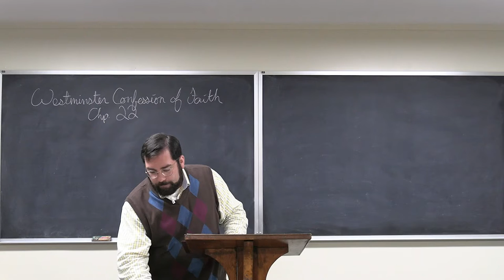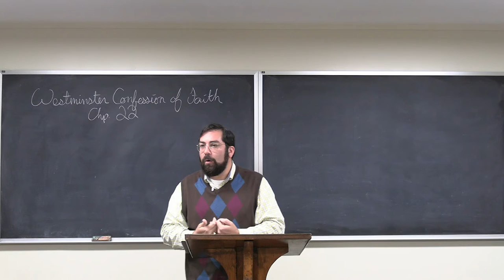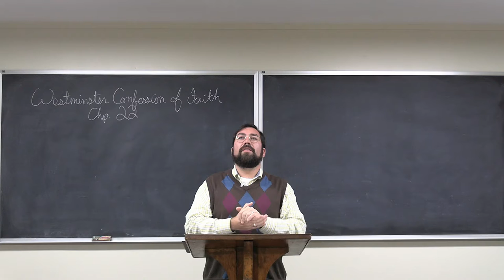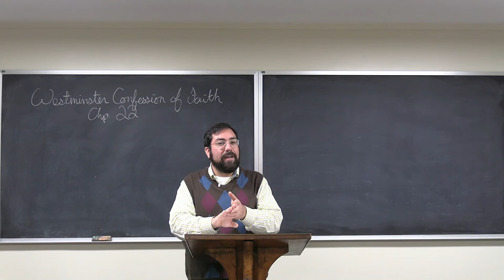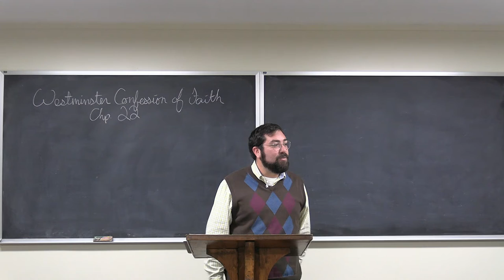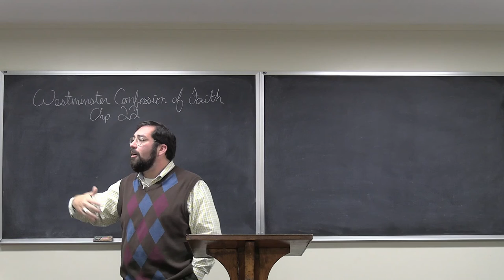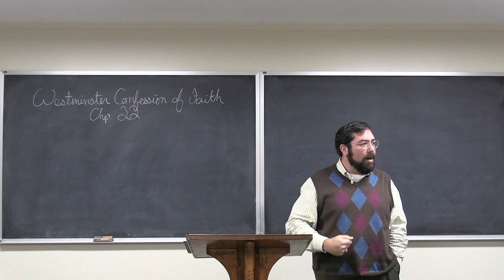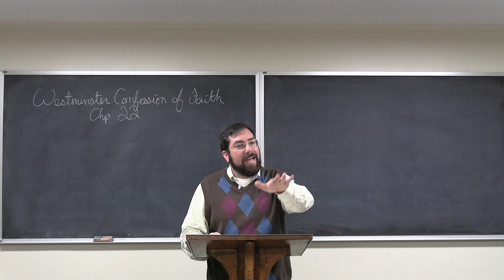Westminster Confession of Faith, Chp. 22 "Of Lawful Oaths and Vows" Part B